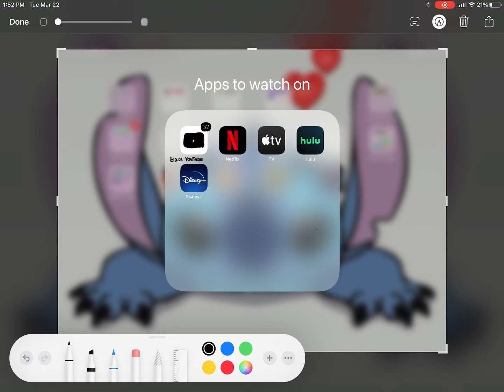Proof black YouTube doesn't exist 🤯🤯🤯🤯🤯🤯🤯🤯😱😱😱😱😱😱😱😱😰😰😰😰😰😰😲😲😲😲😲😲😲😲😮